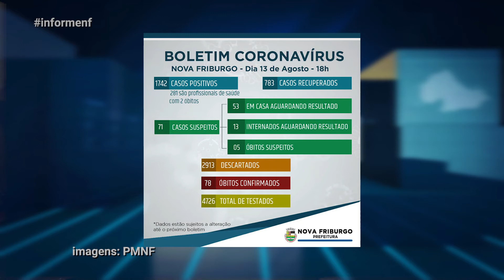INFORME 14 08 20 ED 1